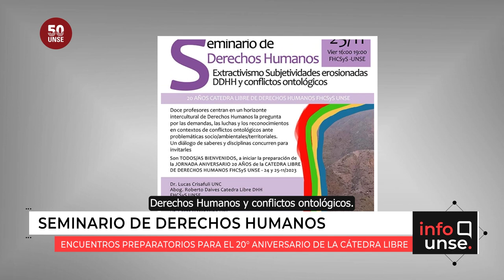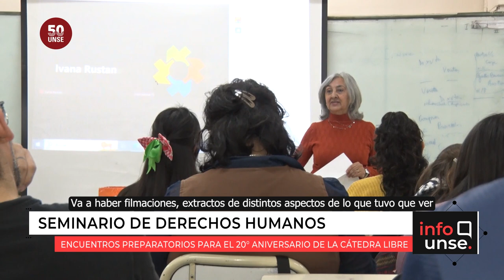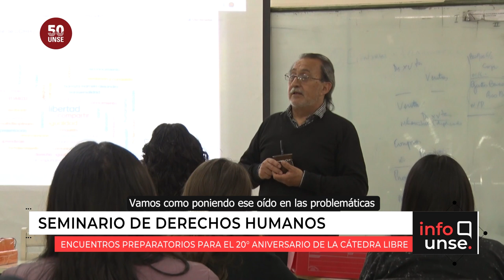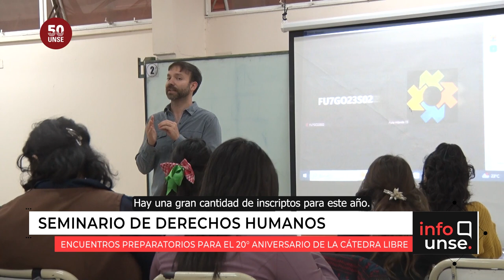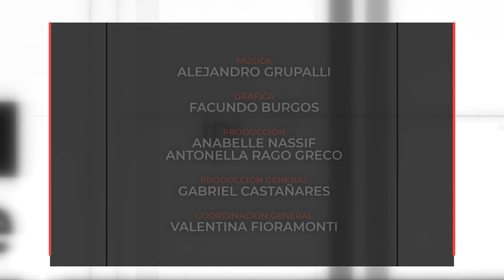INFO UNSE 15/08/2023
Hoy compartimos información sobre:

🔹 Primer encuentro preparatorio para la Jornada 20° Aniversario de la Cátedra Libre de Derechos Humanos.